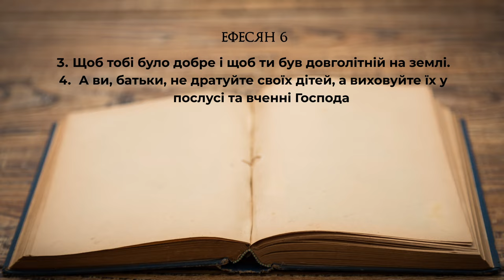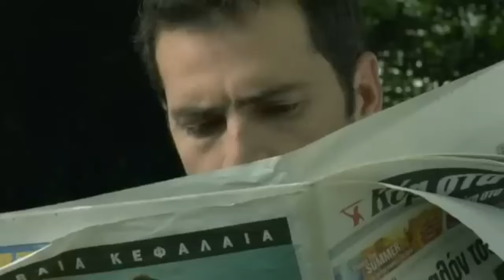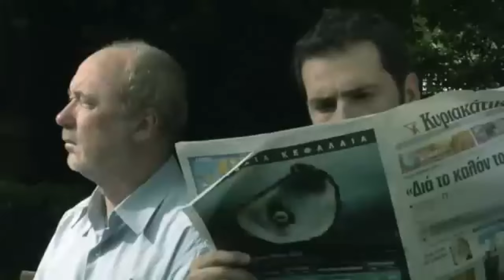«Діти й батьки» / Неоніла Савочка/ церква «Спасіння» м.Васильків / 24 березня/ 11:00